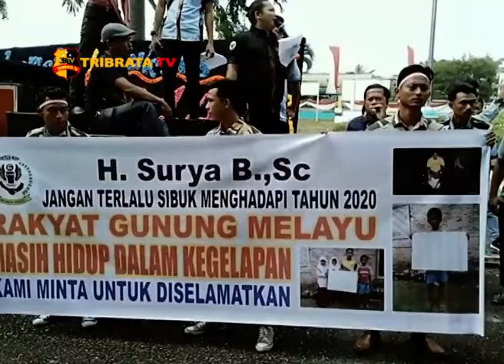BELUM DIALIRI LISTRIK DEMO DI DEPAN KANTOR DPRD BERAKHIR RICUH